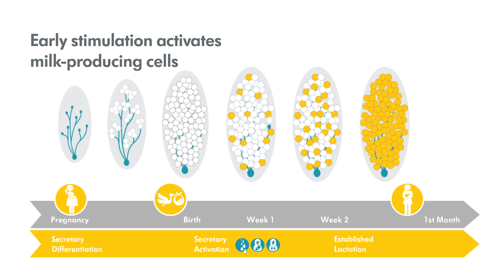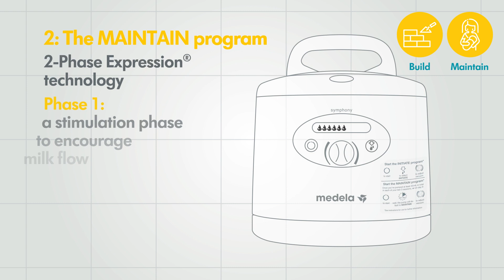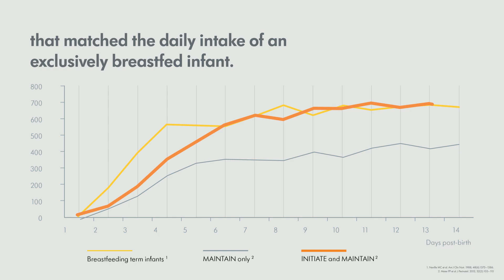Stages of Lactation and Symphony® PLUS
The Lactation journey consists of 4 stages: Develop, Activate, Build and Maintain. Unlike breast development in pregnancy, activating, building and maintaining milk supply require timely and effective action. Learn more about the different stages of lactation and how Symphony® supports these stages when direct breastfeeding is not possible.